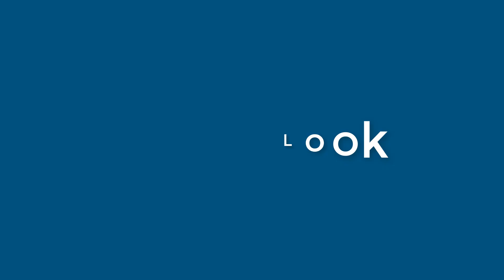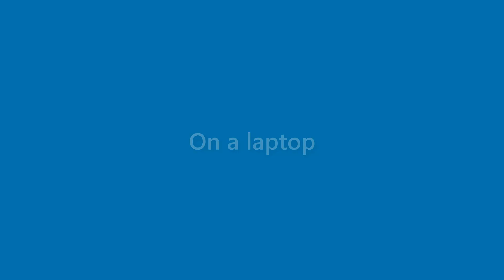Omar Gill - appearance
Name Look - Omar Gill - appearance. In this video we present "Omar Gill" name look and feel in various scenarios.
This video will cover:
How does "Omar Gill" look as a personal letterhead?
How does "Omar Gill" look on a business card?
How does "Omar Gill" look on a computer/laptop screen?
How does "Omar Gill" look with different background colors?
How does "Omar Gill" look with various fonts?